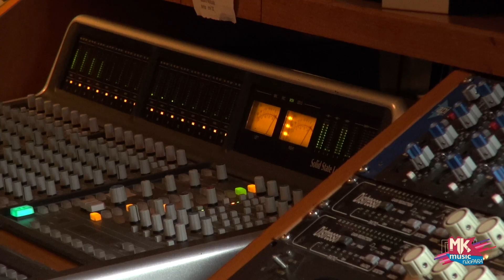Delino Marçal - Audição novos singles (MKnãoPARA)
Muita, mas muita emoção na audição dos novos singles do Delino Marçal. A presença de Deus foi tão forte, que nossa diretora artística, Marina de Oliveira, foi às lagrimas. Ô, glória! Confira os bastidores e espera só mais um pouquinho.